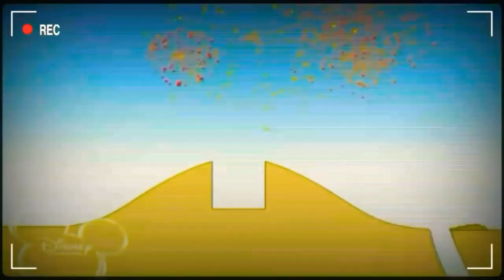26 грудня 2022 р.